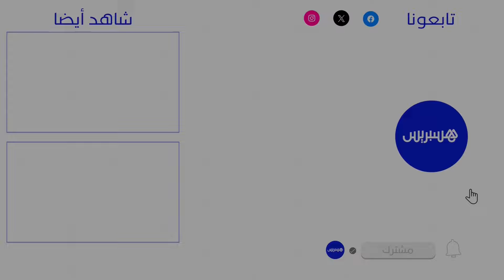الوقاية الـمدنية تواصل عملية البحث عن جثة رجل بعد انهيار عمارة في طنجة